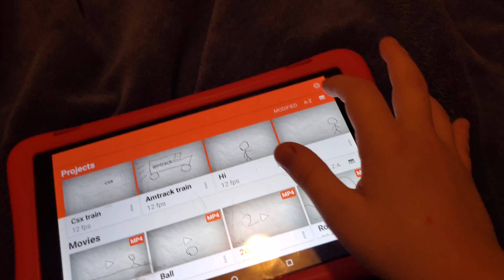My Among Us Animation